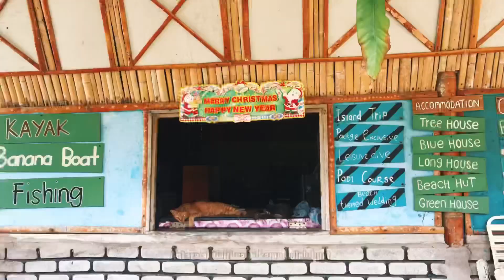Pituru Trip with MOYA | Ooh My Venture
Malaysia Ocean Youth Ambassadors (MOYA) community visit with a local marine-based community at Kampung Pituru, Kota Belud. Each of us will produce one story in a form of a short video, written article or photo essay.